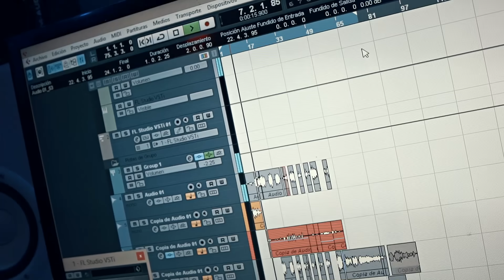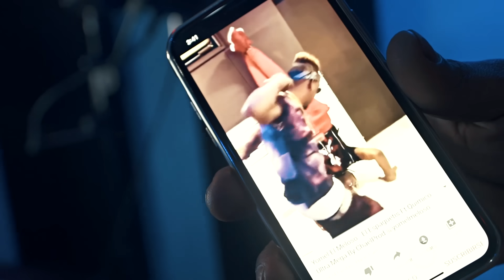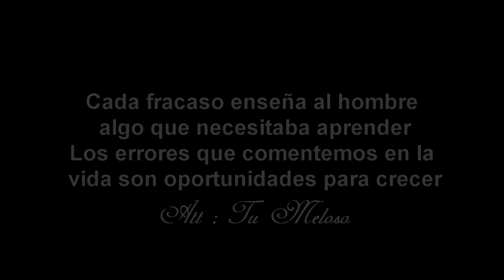Yomel El Meloso - Reflexion (Video Oficial )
Gracias Por Tanto Cariño y Apoyo Mis Melosos.